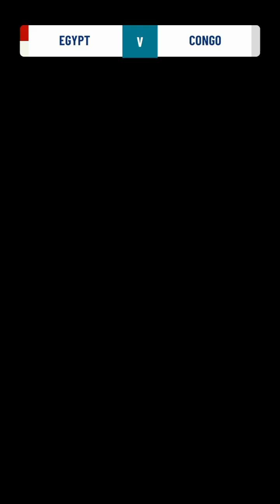soccer super star level 42-45 | season 2 portuguese league gameplay walkthrough